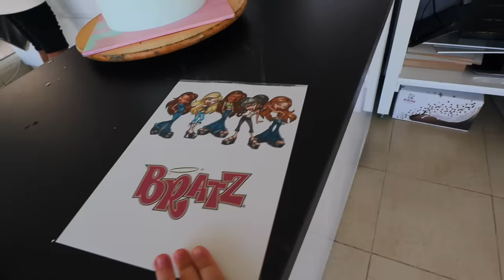הכנו עוגה מושלמת ליום הולדת שלי!!! *עוגת בראץ ענקית*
🌻לעוד עדכונים ותוכן תצטרפו אליי באינסטגרם:
michal_matzov@

🌻מזמינה אתכם לעקוב גם בטיקטוק:
michalmatzov@

🤫נ.ב.🤫אם אתם קוראים את זה תגיבו: בורדין מקסוואל

💛מיכל מצוב